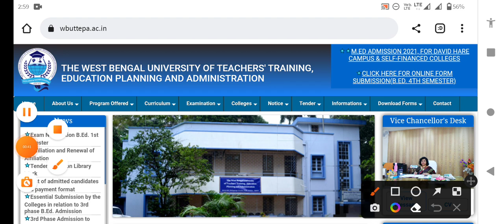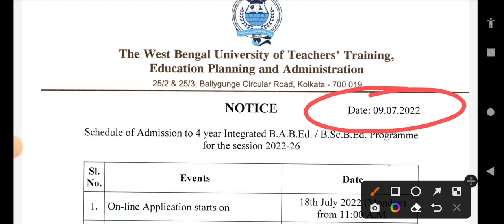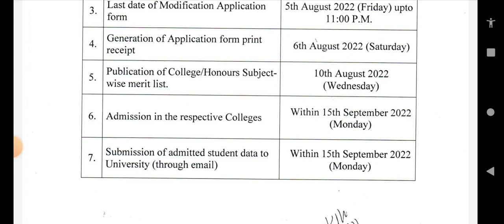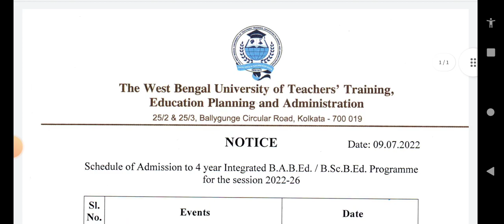4 YEAR INTEGRATED BA,B.ED/B.SC,B.ED COURSE ADMISSION NOTICE PUBLISHED FOR THE SESSION 2022-2026.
West Bengal University of Teachers' Training, Education Planning and Administration released the notification for admission in 4 year integrated BA,B.ED/B.SC ,B.ED course for the academic session 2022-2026.All of my dear friends you will get a complete guide from this video.

wbuttepa new b.ed admission 2022
wbuttepa new notification 2022
four year integrated course admission 2022
wbuttepa new vacancy 2022
wbuttepa new notice 2022
wbuttepa new admission 2022
integrated_bed_2022_west Bengal
inregrared course 2022
top govt d.el.ed college in west bengal
govt d.el.ed college
private d.el.ed college
d.el.ed admission 2022
d.el.ed form fillup 2022
ded course
d.el.ed fees structure
d.el.ed course detail
banipur diet admission
DIET in west bengal
d.el.ed course in west bengal
wb deled course
wb d.el.ed admission 2022
d.el.ed entrance
govt d.el.ed admission 2022
d.el.ed eligibility
d.el.ed merit list
online application
wbbpe d.el.ed course fees
d.el.ed course detail
d el ed admission wb
wbbpe primary training
d.el.ed admission in west bengal 2022
west bengal d.el.ed course 2022
primary teachers training 2022
d.el.ed 2022
d.el.ed admission fees
d.el.ed admission 2022 fees
d.el.ed admission online form 2022-24
west bengal d.el.ed admission online form 2022-24
d.el.ed course detail
d.el.ed admission process
d.el.ed eligibility
d.el.ed age limit
d.el.ed entrance
d.el.ed career
dled admission process
ded course
dled admission 2022
dled form fillup 2022
d.el.ed from West Bengal
new d.el.ed admission 2022-24
2022 d.el.ed admission
fees of private d.el.ed colleges
d.el.ed admission private college university
nios d.el.ed

Has Tag:-
West Bengal D.El.Ed Admission 2022-24 Related all info you can get from here. Also D.El.Ed notes, Suggestion, Practicum Info.

D.el.Ed students of west bengal dont be tensed here Im ready to serve you. D.El.Ed Syllabus, D.El.Ed Course related update.